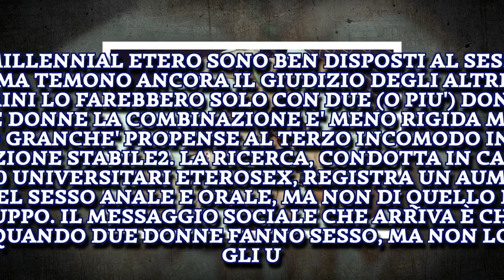1. I MILLENNIAL ETERO SONO BEN DISPOSTI AL SESSO A TRE MA ...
Joshua Barrie per “The Mirror”   Poliamore La vecchia generazione definisce i millennial noiosi: non sono bravi nel fai-da-te, non sanno aggiustare macchine e case, e non hanno il coraggio di fare ‘triangoli’. Di sessualità parlano più